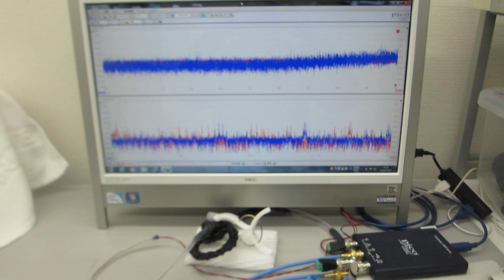表面弾性波を利用した、超音波の発振制御による最適化技術（超音波の送受信を測定評価）